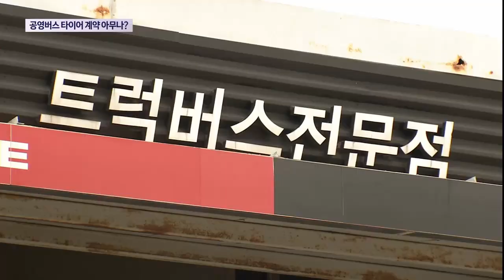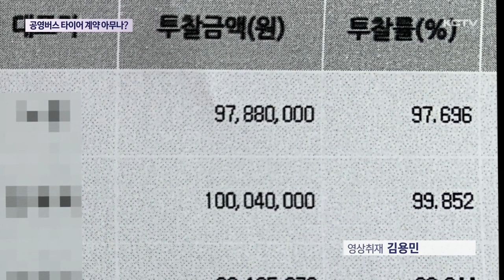공영버스 타이어 계약 아무나?…입찰 자격 '논란'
공영버스 타이어 입찰 계약 선정 과정에서 참여 자격을 놓고 논란이 일고 있습니다.

타이어업과는 무관한 업체가 최종 낙찰자로 선정되면서 전문 업체들이 반발하고 있는데 서귀포시는 입찰 계약에 문제가 없다는 입장입니다.